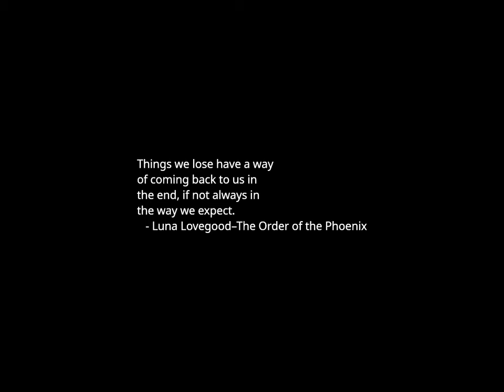Sunset Time-lapse: Saturday, October 07, 2023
Today's headlines:

Lack of Speaker poses unique challenge in Israel talks

Public-private partnerships build infrastructure. Don’t let government dysfunction tear it down.

Esper predicts Israel ‘intelligence failure’ will have ripple effect

Israel Defense spokesperson says Israel hasn't regained full control

SEC files suit over business deal directly involving Biden’s brother

Reporting on disparities in Louisiana's oil and gas jobs

Megan Rapinoe plays her last regular season home game

A human rights lawyer on Israel and Gaza violence

Israel launches air strikes on Gaza after Hamas surprise attacks